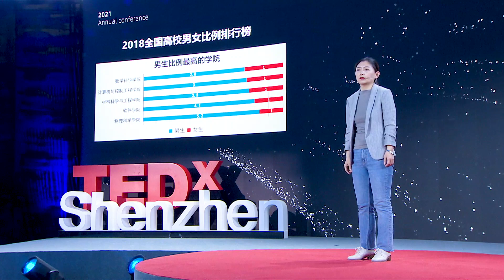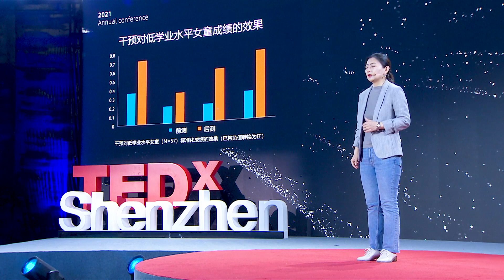Are women really not suitable for technology field? | Xiaona Xue | TEDxShenzhen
In today's world, why are there so few women studying or working in technology field? Is it really because women are not suitable for scientific study or technological work? What exactly prevents women or girls from getting touch with technology? In this talk, Chinese education activist Ms.Xue tried to answer these questions with her experience in promoting science, technology, engineering and math (STEM) education towards rural girls in China.   Ms.Xiaona Xue used to be an IT manager before joining the international NGO, Plan International in China, as senior project manager. She led a couple of non-profit education programs, including STEM (science, technology, engineering and math) education, which reached more than 60,000 girls and boys in rural China. This talk was given at a TEDx event using the TED conference format but independently organized by a local community.